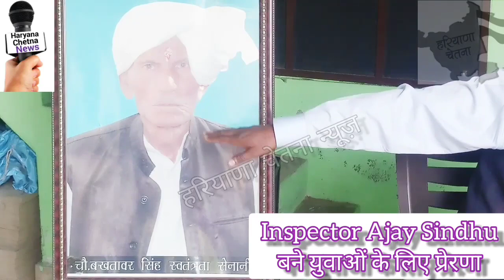Inspector Ajay Sindhu की सफलता का राज